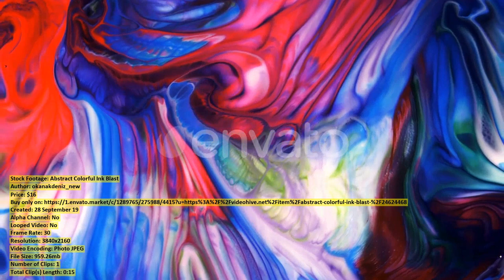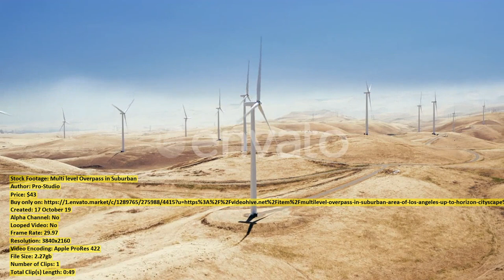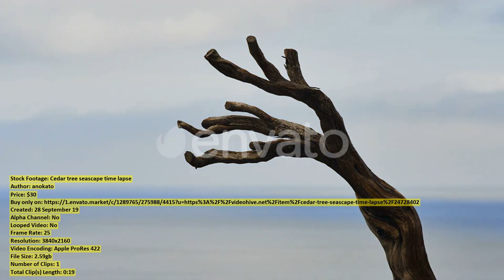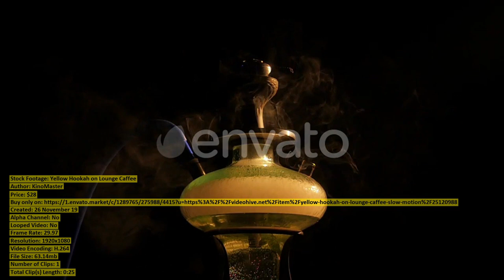Cosmetic Procedures in Clinic | Stock Footage + Mega Pack